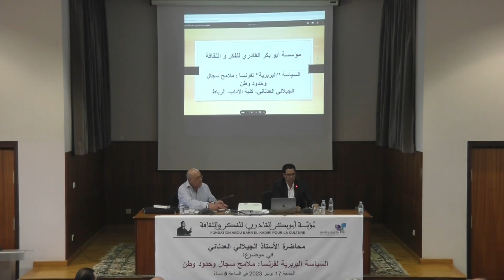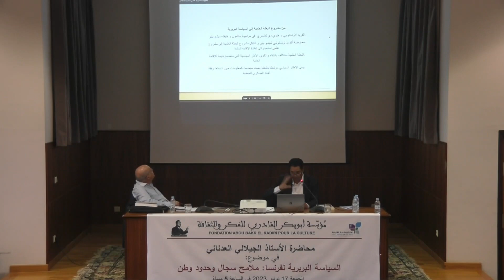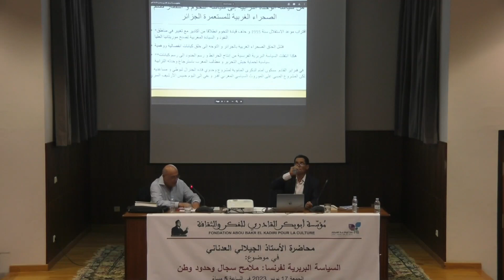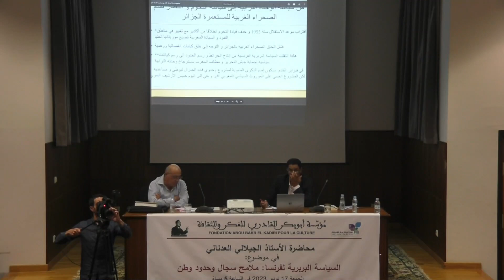La politique berbère de la France: contours d'une polémique et frontières d'une nation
محاضرة الأستاذ الجيلالي العدناني عن "السياسة البربرية لفرنسا : ملامح سجال وحدود وطن